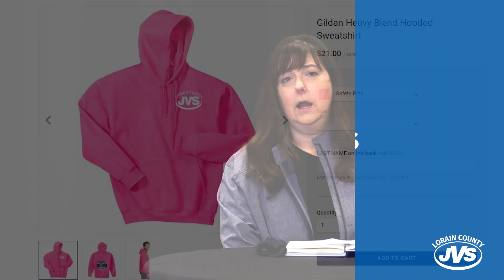In The Know with Mrs. Pelto - August 2021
August 2021 Principal's Update with Mrs. Tina Pelto